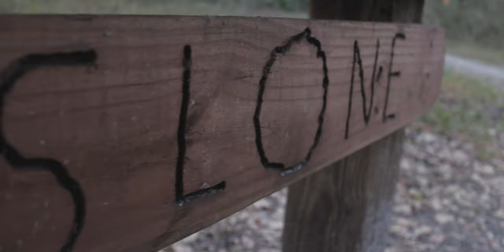OLD FLORIDA, A Hiking Short Film, B-Roll Short Film, Cinematic Short Film, Marshall Hampton Reserve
I post a lot of pictures from a few really interesting locations, and every time I post them on social media everyone tells me they remind them of “Old Florida”.  So, I asked someone one day and they mentioned how a lot of these awesome oak trees no longer stand due to all the hurricanes we’ve experience over the years down here in Florida.  With that being said, that was the inspiration behind this video.

Urth x Gobe 72mm ND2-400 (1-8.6 Stop) Variable ND Lens Filter

K&F Concept 61" Carbon Fiber Camera Tripod

Peak Design Capture Camera Clip V3